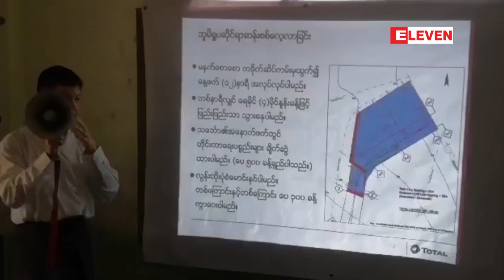ကံေပါက္ေဒသတြင္္ LNG ဓါတ္ေငြ႕ပိုက္လိုင္းျဖတ္သန္းရန္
ကံေပါက္ေဒသတြင္္ LNG ဓါတ္ေငြ႕ပိုက္လိုင္းျဖတ္သန္းရန္ Survey ျပဳလုပ္ ေနစဥ္အတြင္းငါးဖမ္းဆီးမွဳ ပိတ္ပင္တားျမစ္ ခံရမည္ကုိေဒသခံေရလုပ္သားမ်ားစိုးရိမ္ေန
ထားဝယ္ခရိုင္ ကံေပါက္ေဒသရွိအုန္းပင္ကြင္းရြာမွာTotal Myanmar နဲ႔ SIEMENS Myanmar Group တို႔ကKanbauk Integrated LNG to Power Project အတြက္ LNG ဓါတ္ေငြ ့ပိုက္လိုင္းျဖတ္သန္းဖုိ႔ Survey ျပဳလုပ္မွဳဟာ ၂ လတာ ၾကျမင့္မွာျဖစ္ျပီးလံုျခံဳေရးအေနအထားအရ ငါးဖမ္းဆီးမွဳကိုပိတ္ပင္တားျမစ္မွဳမ်ား ရွိလာနိုင္တာေၾကာင့္ ေဒသခံေရလုပ္သားေတြ စိုးရိမ္ပူပန္မွဳေတြ ရွိေနၾကတယ္လုိ႔ သိရပါတယ္။